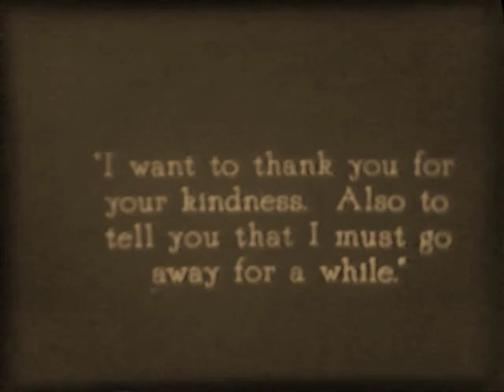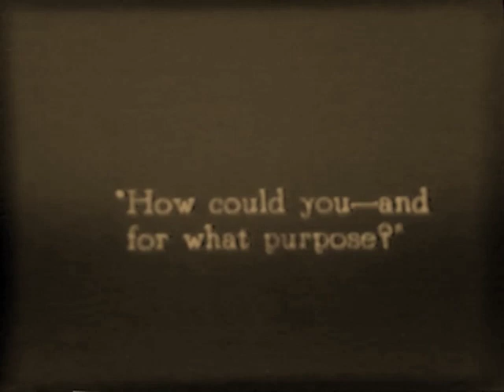The Barbarian (1921) Monroe Salisbury, Jane Novak, Alan Hale (Donald Crisp)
редкие фильмы
희귀 한 영화
أفلام نادرة
レア映画

字幕：英語、スペイン語、ポルトガル語